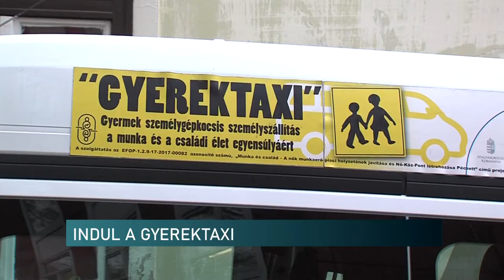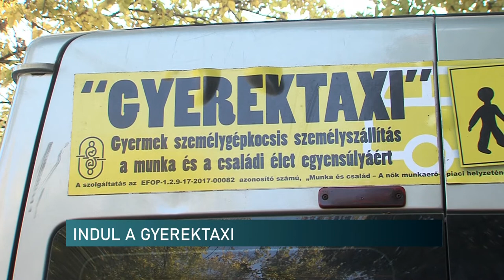Ismét elindult az ingyenes Gyerektaxi szolgáltatás Pécsen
Még van néhány üres hely, amelyre azok a pécsi szülők jelentkezhetnek, akik nem tudják megoldani gyermekeik szállítását különórákra, vagy iskola utáni foglalkozásokra. Idén ugyanis már ötödik alkalommal indult el az ingyenes Gyerektaxi elnevezésű szolgáltatás, a Pécsimami Egyesület működtetésében. A kicsik ettől az évtől valódi taxiban utazhatnak és gyermeksegítő vigyáz rájuk.